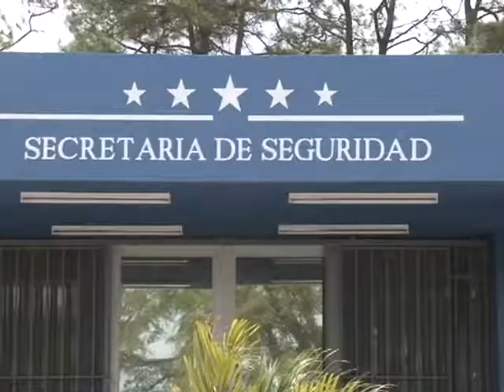IAIP reconoce manejo con transparencia en varias instituciones estatales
Personeros del Instituto de Acceso a la Información Pública, reconocen el manejo con transparencia en varias instituciones estatales